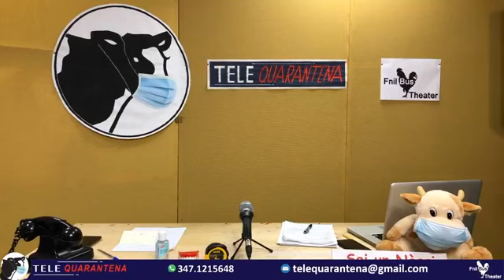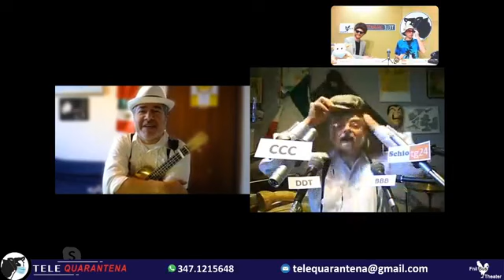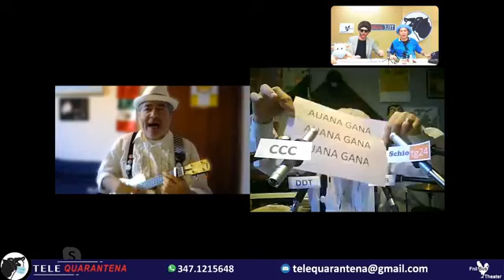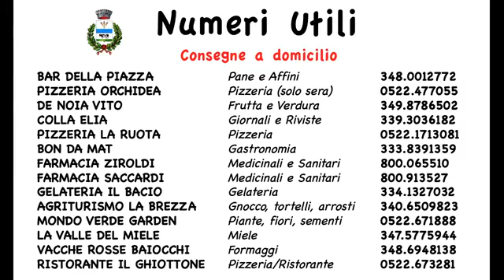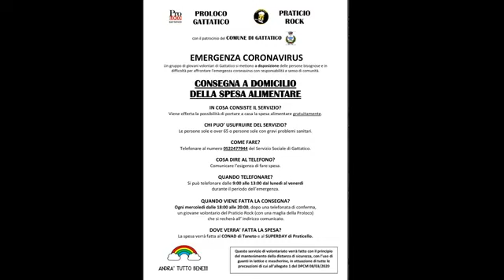Tele Quarantena 15° Puntata Feat.Ukulele Radio Show e Compagnia teatrale "In dù"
15° Puntata di Tele Quarantena
Ospiti: Ukulele Radio Show e Lauro Comastri e Elena Tirabassi della Compagnia teatrale "In dù"